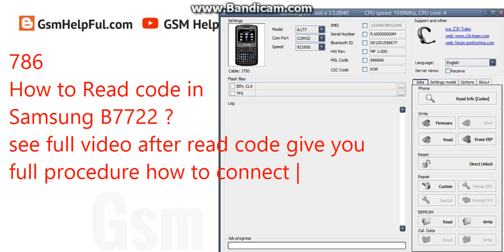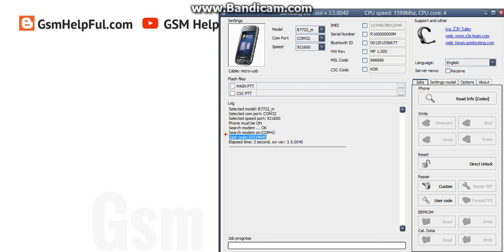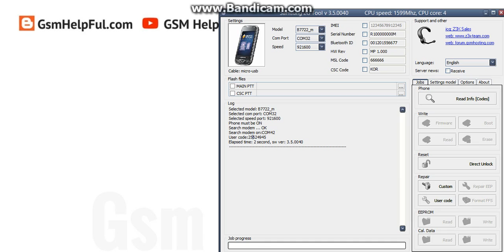Samsung B7722 Simple Way for Read Phone code in Z3x box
How to Phone Read code in Samsung B7722 ?